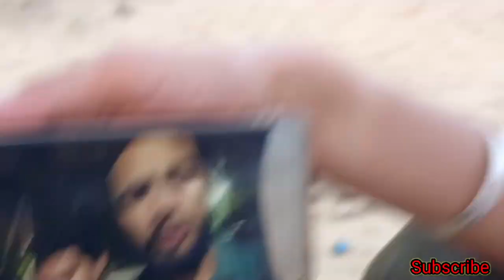Etna mhanga match 😮 //Jay Shree Ram //@Praveen_saini25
System 💪